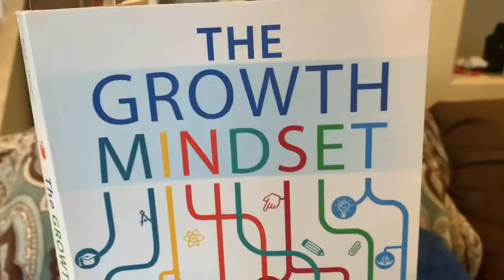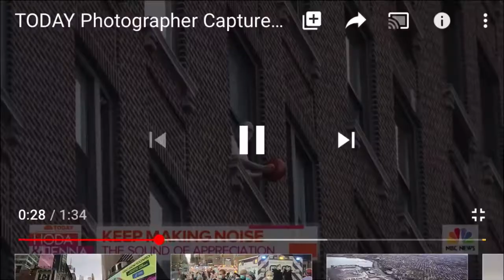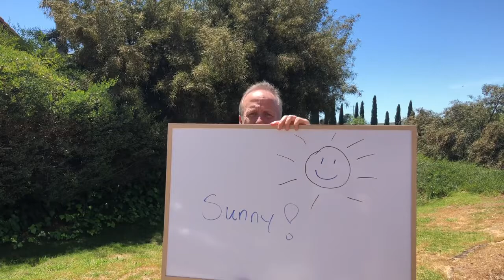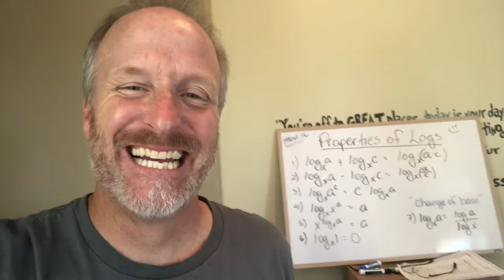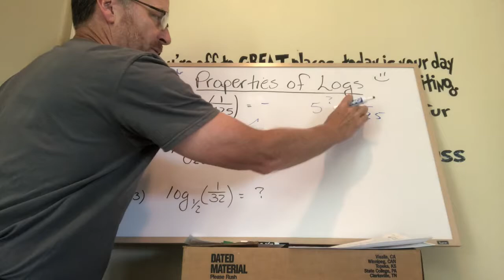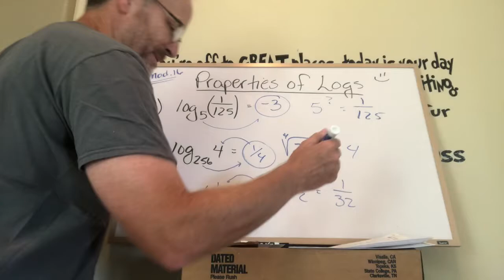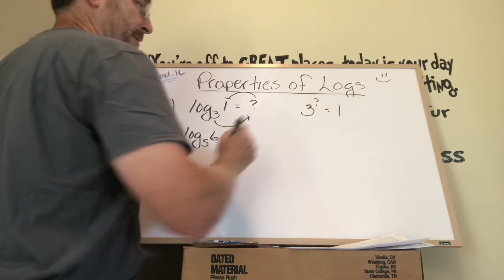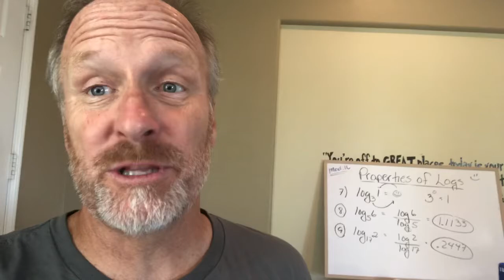KYIC News Channel 17 S1E3 Algebra 2 (Reviewing properties of Logs)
Carlsbad High School’s Mr. Ogden’s online lesson for Algebra 2- reviewing properties of logarithms